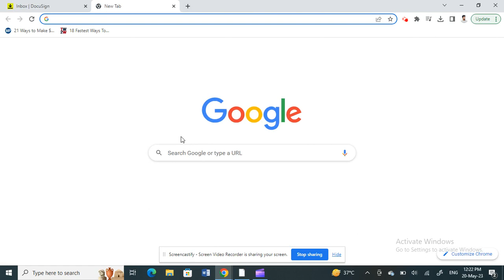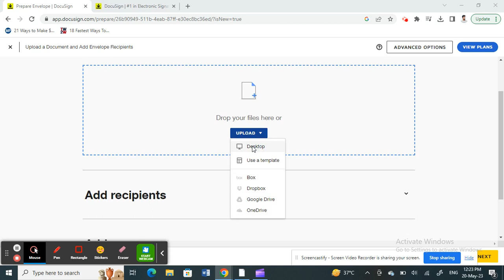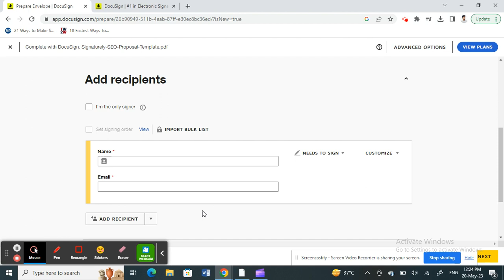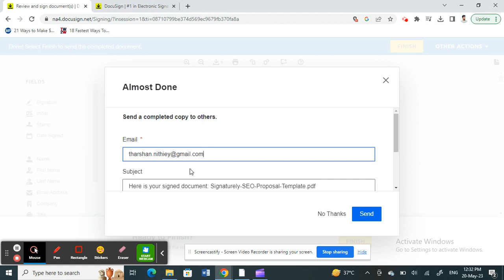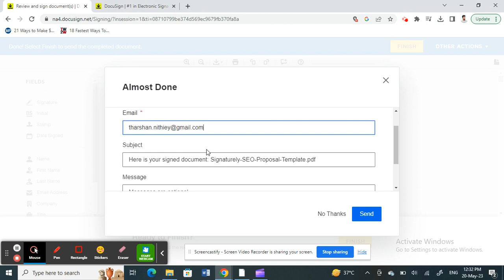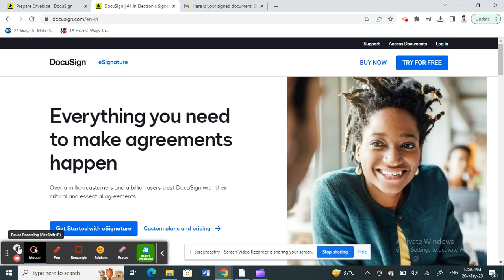How to Use Docusign | Docusign Tutorial for Beginners (Full Guide)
Do you want to know how to use Docusign? In this Docusign tutorial for beginners, we'll teach you everything you need to know about this popular signing software.

Docusign is a great tool for signing documents, and in this video, we'll show you how to use Docusign to sign documents. We'll cover everything from installation to using Docusign to sign documents. By the end of this Docusign tutorial, you'll be able to use Docusign to sign documents like a pro!
How to Use Docusign | Docusign Tutorial for Beginners